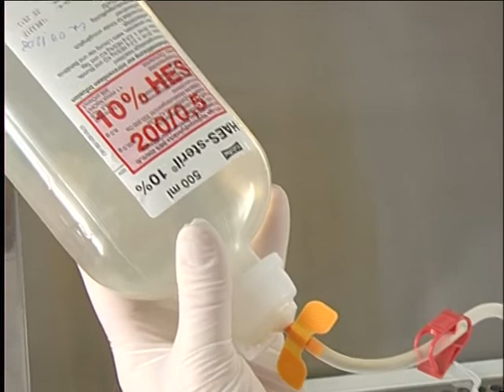SZTE Kutatás - őssejtek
Forrás: Városi Televízió Szeged
SZTE BTK Kommunikáció és Médiatudományi Tanszék